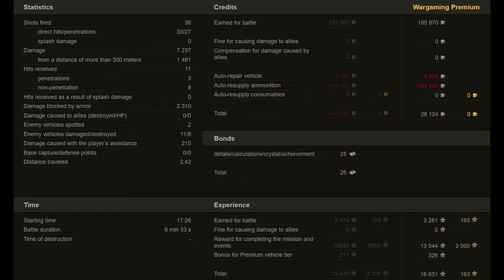M48 RPz: From Misfortune to Mastery - World of Tanks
The M48A2 Räumpanzer is a German tier 8 premium medium tank. The predecessor of engineering vehicles, developed on the basis of the American M48 post-war medium tank. Equipped with the M8A1 dozer blade, these vehicles entered service in Bundeswehr engineering units and were used until the late 1990s in territorial forces, but with demounted guns. A total of 53 vehicles saw service in Bundeswehr.